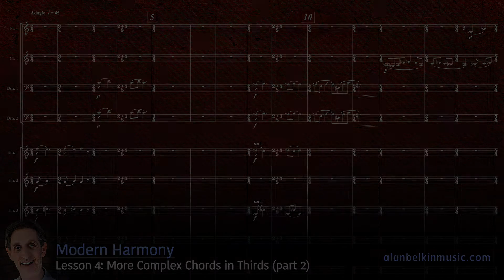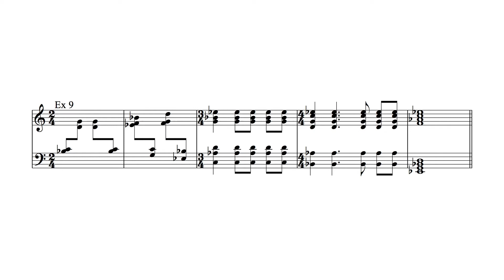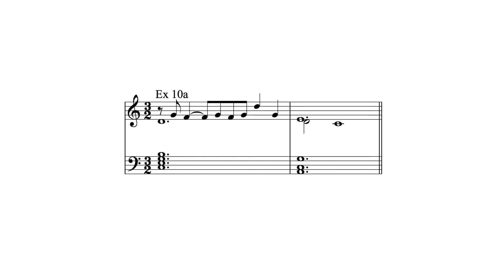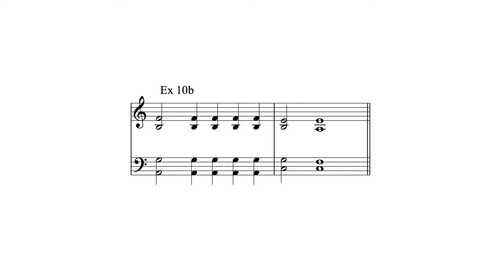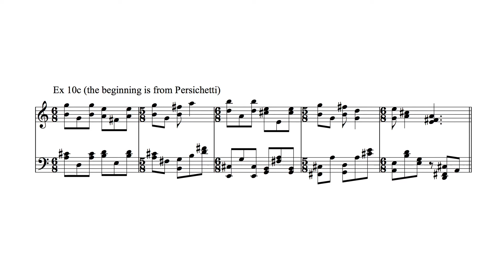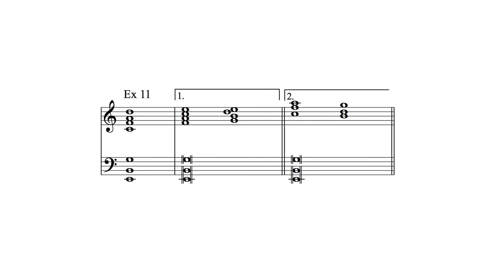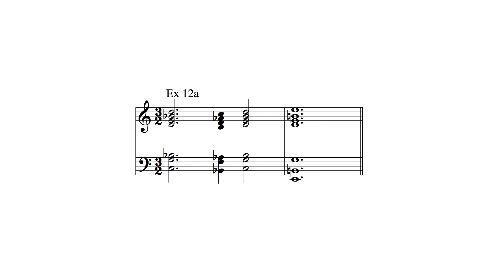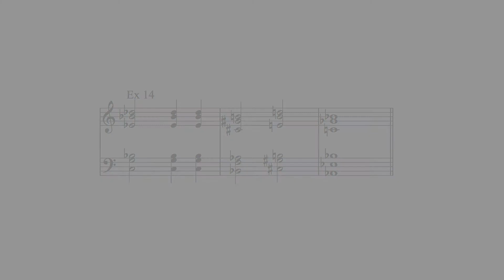Modern Harmony - Lesson 4: More Complex Chords in Thirds (part 2)